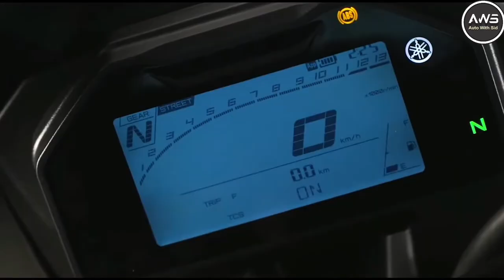2021 Yamaha R15 m R15v4 walkaround Video is Here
2021 Yamaha R15 m R15v4 walkaround Video is Here